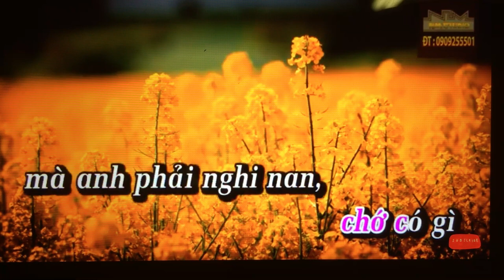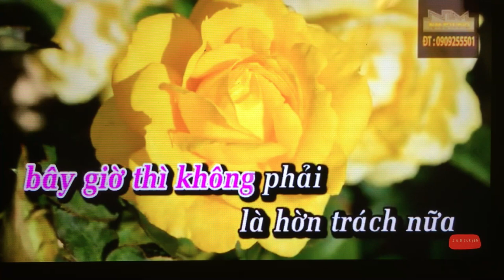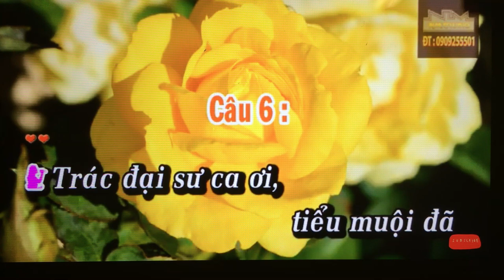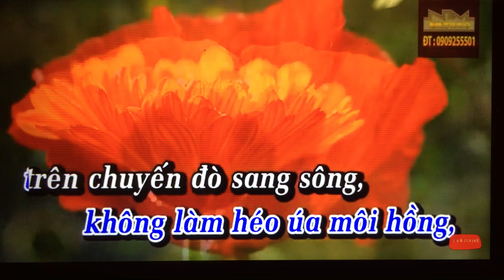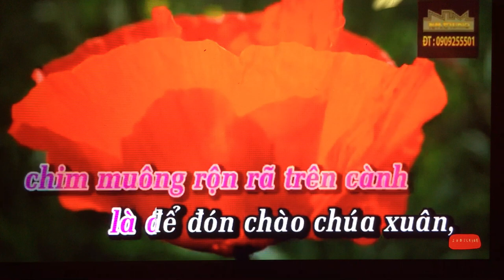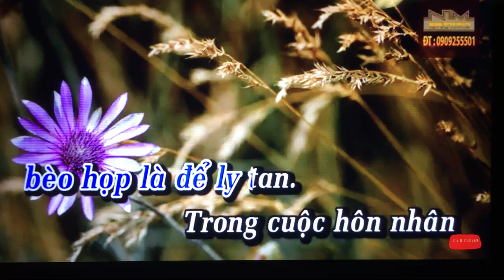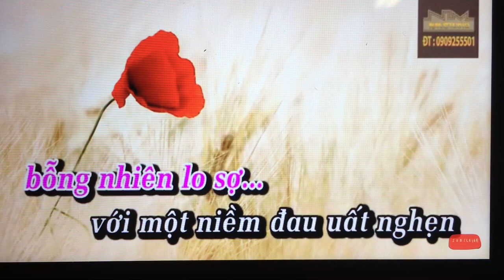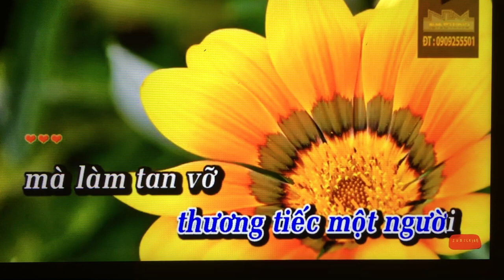TD. Moi kep. Mua thu tren Bach Son